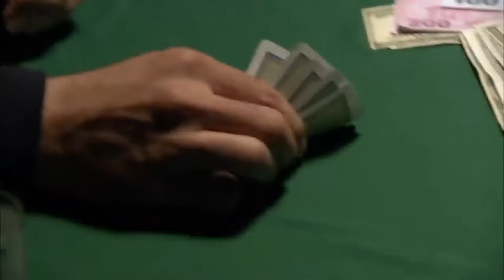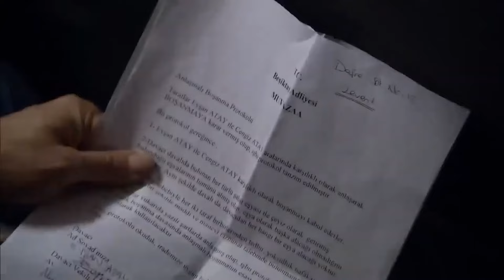лучший игрок в мире #2 | Эзель в русском дубляже